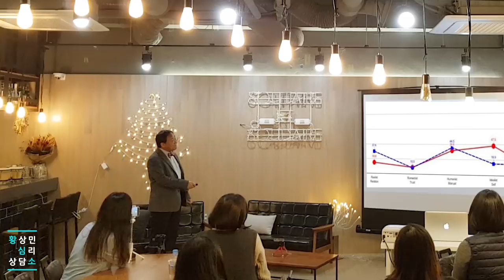수련기간이 필요한 유형 (휴먼/아이디얼-릴레이션)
-황심소2018 E27- 수련기간이 필요한 유형 (휴먼/아이디얼-릴레이션) (북콘서트 12부)
-사연자 WPI 유형: 휴먼/아이디얼-릴레이션
- 내 마음대로 하고 싶은데. 그게 잘 안되네요.
  내 마음대로 하려면 어떻게 해야될까요?
  몸도 마음도 내가 원하는대로 할 수 있으면 좋겠어요